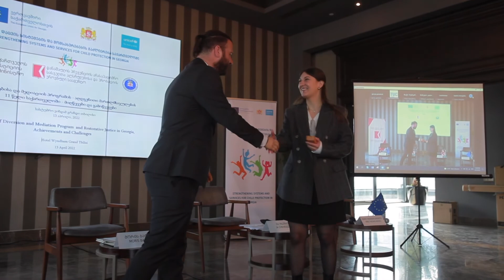Conference - Eleven-year results of the Diversion and Mediation Programme